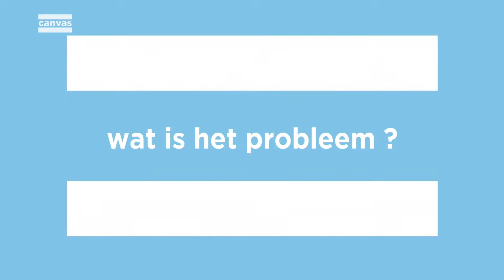Carolien Frijns - Vlaamse PhD Cup 2017